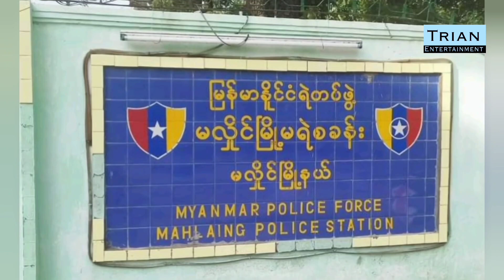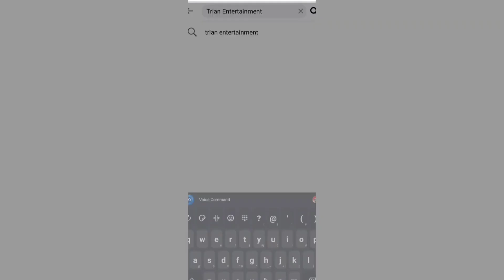မန္တလေး အနားတဝိုက်က စကစကိုခြိမ်းခြောက်နိုင်မှုအရွေ့များ